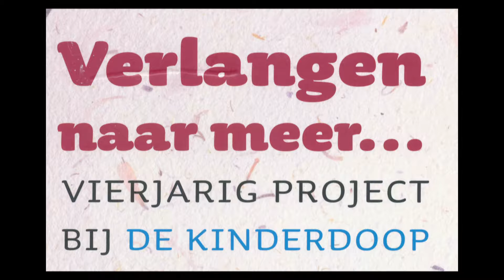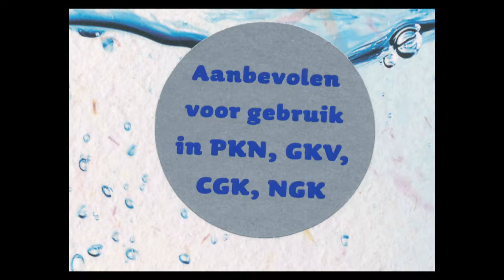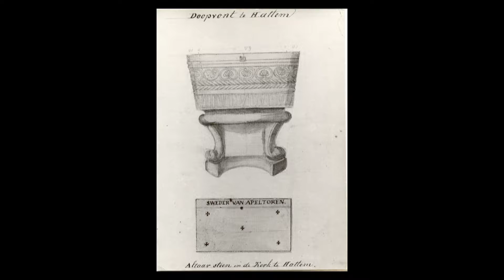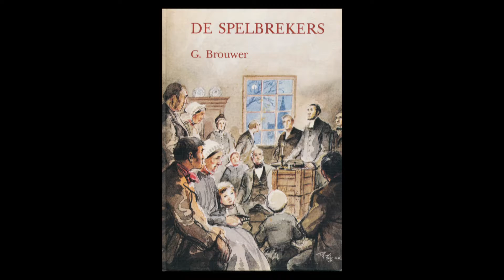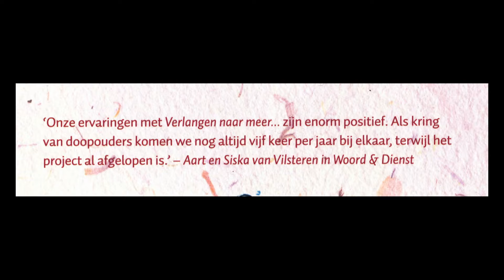lintje ds Veen 150416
15 april 2016 werd ds. Egbert Veen benoemd tot ridder in de Orde van Oranje Nassau. Deze werd uitgereikt tijdens de feestelijke presentatie van de 2e druk van zijn boek 'Verlangen naar meer.